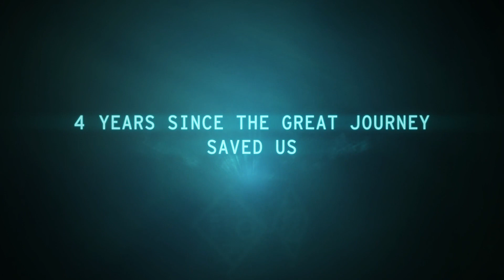Angels with Scaly Wings, Part 2 Teaser - "Strands of Fate" Visual Novel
Teaser Trailer for M. B. Saunders' next visual novel.
Angels with Scaly Wings, part 2 is slated to be released in 2023: